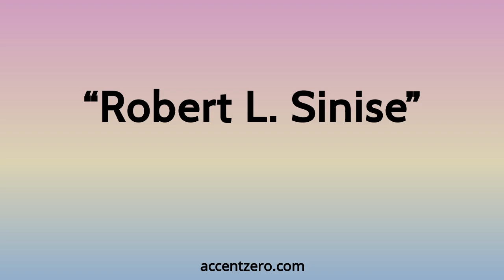Pronounce "Robert L. Sinise" - Brazilian accent vs. native U.S.